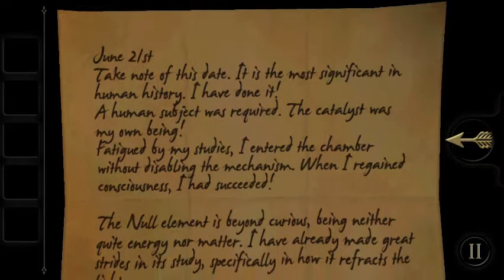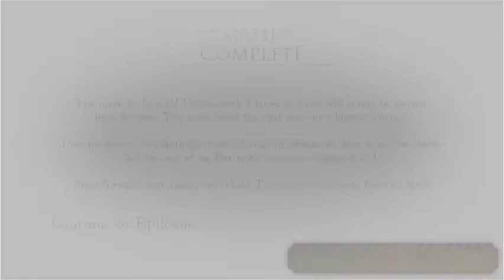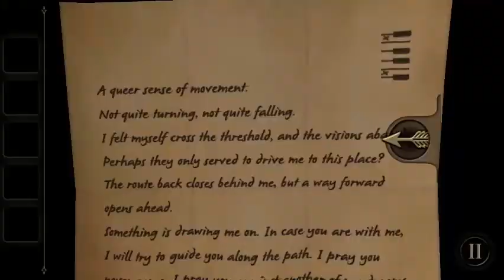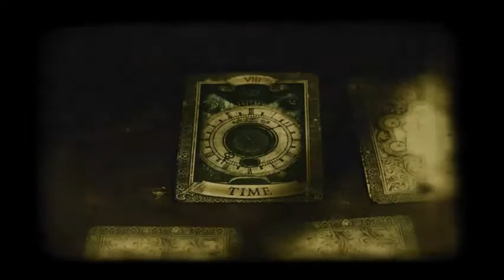The Room | Full Game | Complete Walkthrough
Story:-
The game has a minimal story, in which the player is told by letters of a mysterious box in a room in a house; as the player solves the puzzles around the box, more notes from the same author – one who previously had solved the mystery of the box – are found, describing the box's use of an ethereal material called "Null", as well as showing the author slowly descending into madness.The player is presented with the first of four puzzle boxes. The first box is offered as a tutorial to the game's controls, which demonstrate how to move around the box and interact with features of the box. The player has a small inventory for items like keys found in compartments in the box. A key inventory element is a special lens that, in-game, allows the player to see things made from the Null element that compose parts of the box. The lens can generally be equipped at any time to see these secrets, often requiring the player to manipulate the view to align secrets into a coherent symbol. The goal is to fully unlock each puzzle box, extracting a smaller but increasingly complex box within it.

Developer - Fireproof Games
Publisher - Fireproof Games
Designer - Robert Dodd, Mark Hamilton
Artist -      Yaseen Mohammed
Writer -     Oliver Reid-Smith
Composer -    David Newby

Platform -   Android
Release -         23 March 2013
Genre -     Puzzle